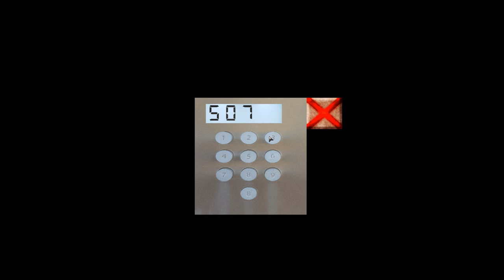Project Crypt - Short gameplay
Project Crypt is a horror adventure continuing from Behead the Undead 2, running on the GZDoom engine.

We have released a short video showcasing the gameplay of Project Crypt. It's only just a small part of what is coming up.

Please note that what you're seeing here is still work in progress content, so it may get changed in the future.